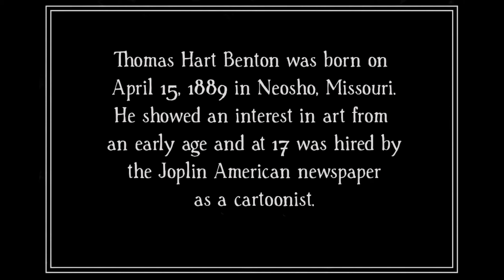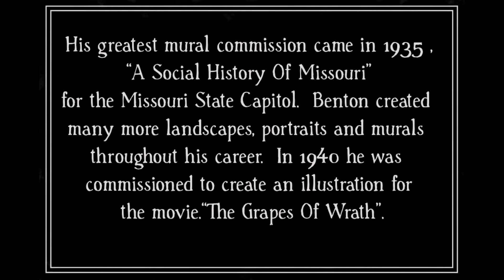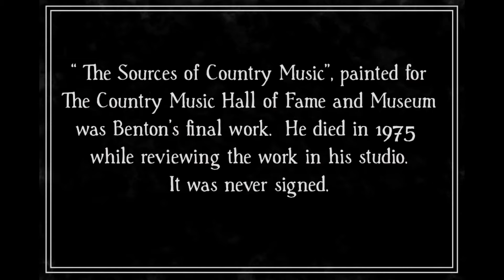Thomas Hart Benton: American Artist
A short biography of  the American painterThomas Hart Benton.